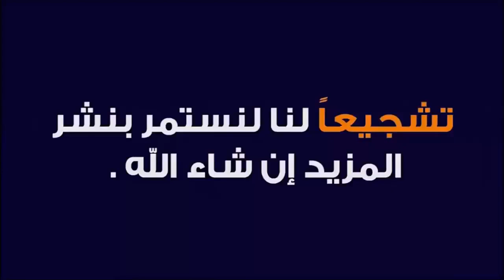مسلسل فكاهي باللغة الإنجليزية آداب التعامل مع الناس etiquette16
تعلم اللغة الإنجليزية من خلال الأفلام يعتبر من أفضل الطرق لتقوية مهارة الإستماع و تحسين النطق. إن أردت التحدث باللغة الإنجليزية بطلاقة فعليك بهذا المسلسل الفكاهي القصير الذي يهذف إلى تعليمك قواعد الإنجليزي من خلال وضعيات كوميدية متعددة. جميع الحلقات مترجمة للغة العربية بخاصية Closed Captions
فيلم قصير و مضحك لتعلم اللغة الإنجليزية
افلام قصيرة مؤثرة
مسلسل فكاهي
آداب التعامل مع الناس
Short Comedy Film in English
Etiquette

TheEnglishTeacherME